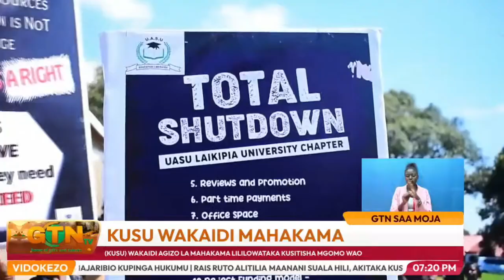KUSU Defies Court Orders, Strike Persists in Laikipia